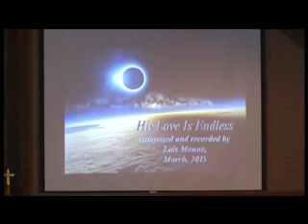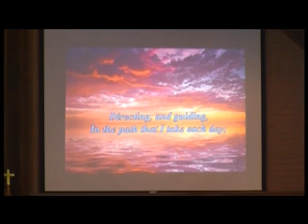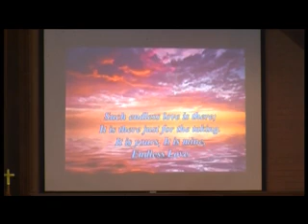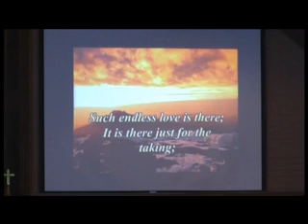Karen's Solo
Karen Palo Sings 'His Love Is Endless'